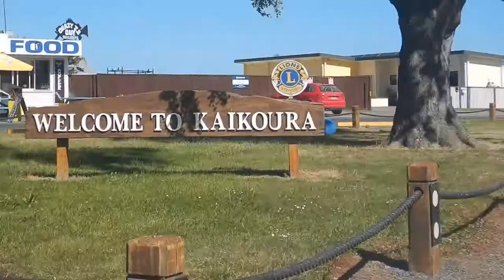Driving to Kaikoura in New Zealand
Hi travellers,
This video shows driving into Kaikoura, New Zealand.  We followed the Alpine Pacific Highway as we started out from Christchurch in the morning, popped into Hanmer Springs for jet boating and lunch and then headed to Kaikoura.

New Zealand is so awesome to go from the mountains to the ocean in a day.

Its nice in any weather, but the blues are so gorgeous.  Bring a jacket the wind can be cold.

Once you arrive check out the rocks to see if there's any seals.  Always nice to do something free.

Europcar hire

I use Momondo travel search engine to book my flights:

If you're in NZ and want to earn a extra money with online market research surveys with Pure Profile